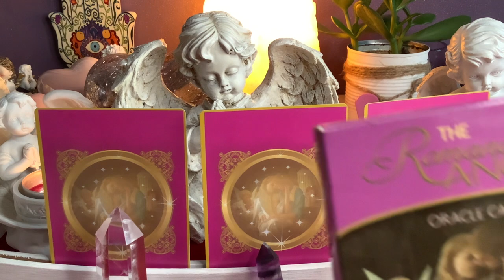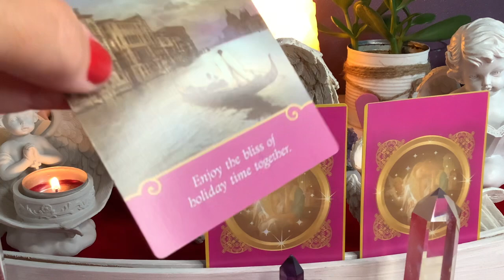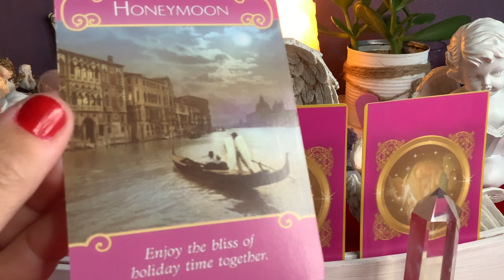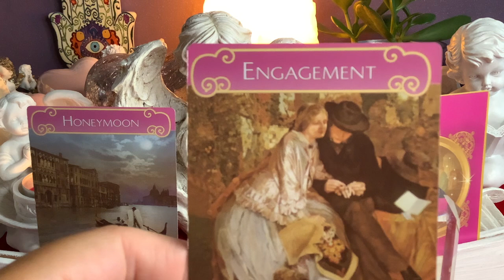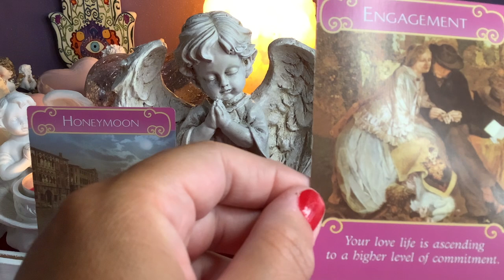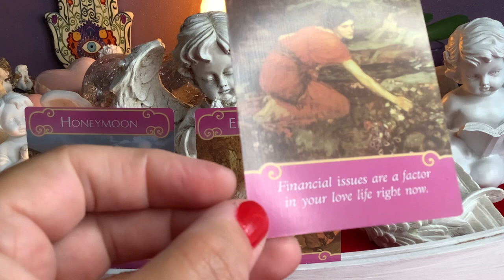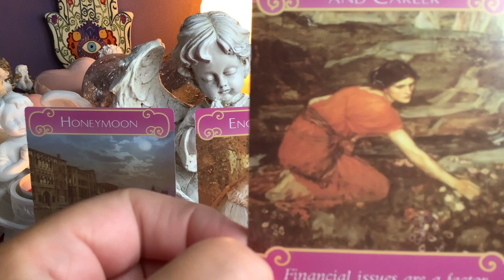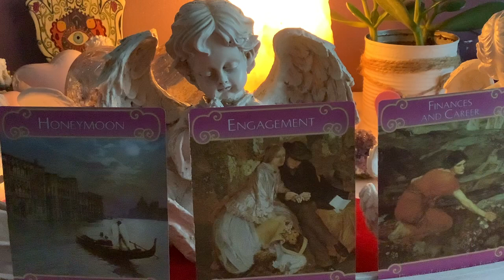CHWILE❤️3#Karty❤️Orakel ROMANTYCZNY❤️magia wrozby porady przekaz milosc❤️